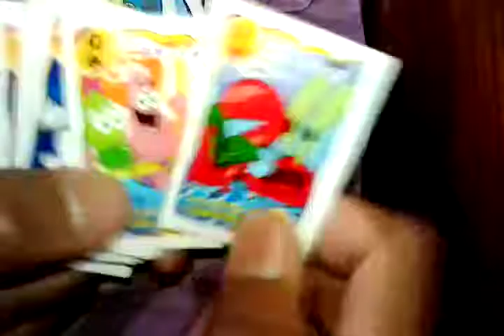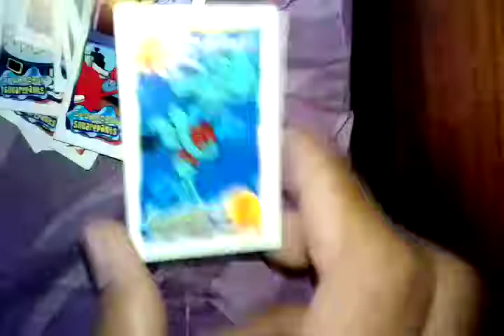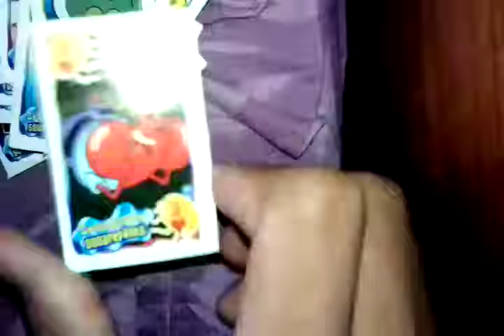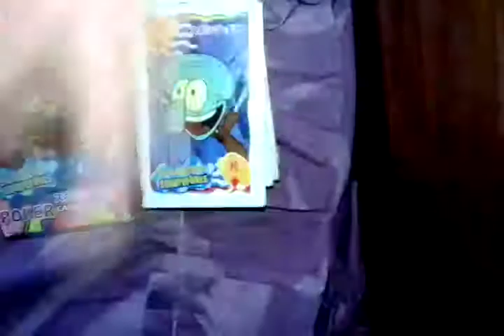My unboxing card spongebob squarepants version mini poker (to my brother)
Kartu punya adikku yg bernama Hannah alria 😘
Btw, kalo misalnya aku mau buat Tutorial cara membuat card aikatsu stars/friends, aku masih punya waktu tapi tdk tau kapan buatnya
Insyaallah, aku akan buatkan
Kalo misalnya minggu besoknya... Aku akan off disemua sosmed
1 minggu adalah main hp yg terakhir 😴😌😢
Terserah kalian bilang aku apa ya, aku bisa tepatkan